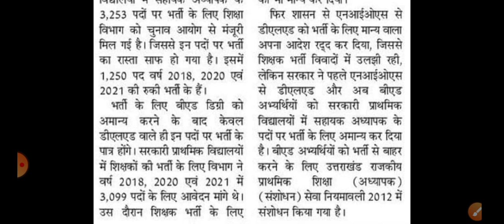उत्तराखंड शिक्षक भर्ती 2024 || 3253 शिक्षकों की भर्ती का रास्ता साफ